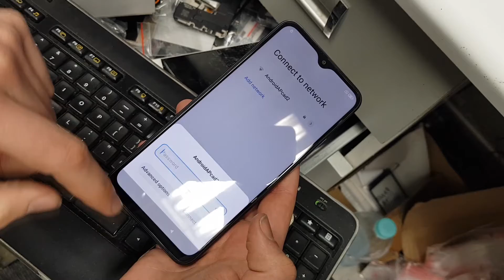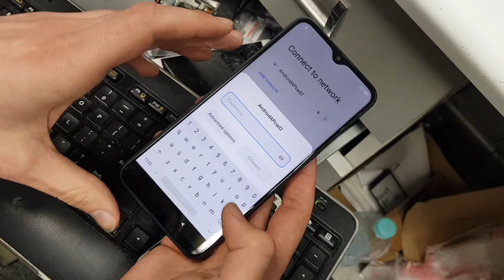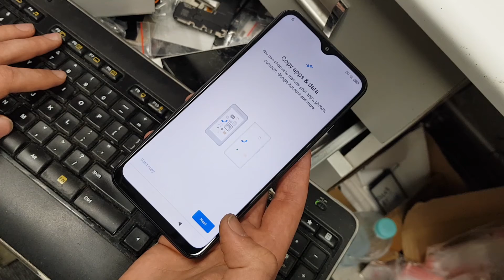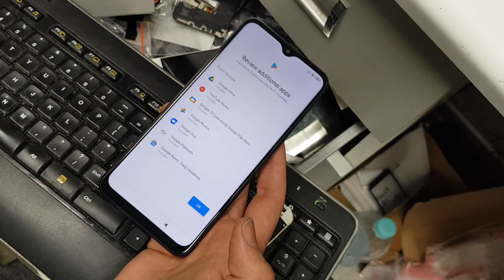Redmi 9 frp unlock 2023